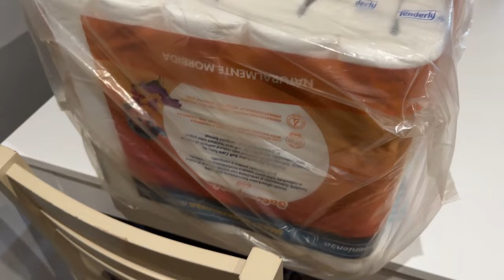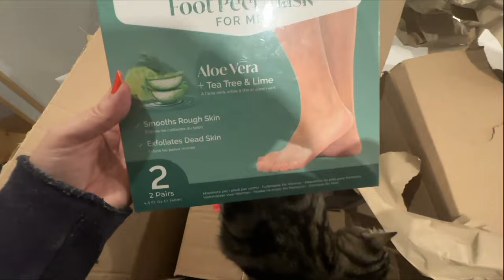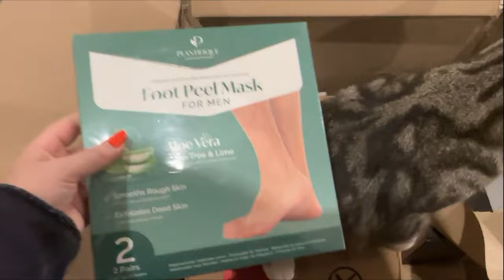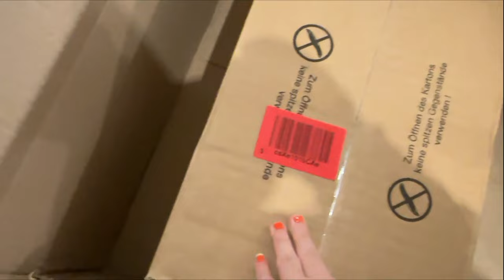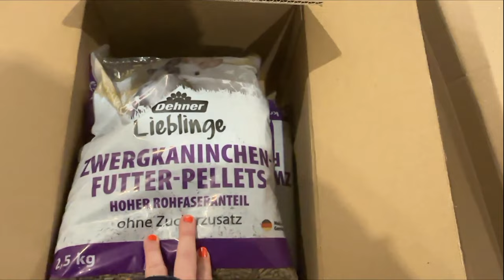REGALO GIGANTE PER I MIEI GATTI E NUOVI ACQUISTI SU AMAZON ... VLOG 2023